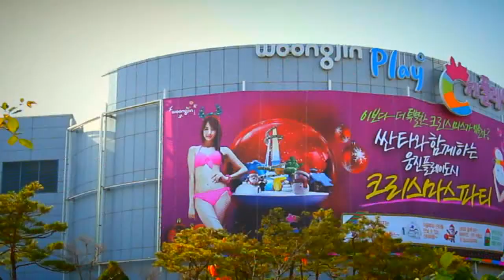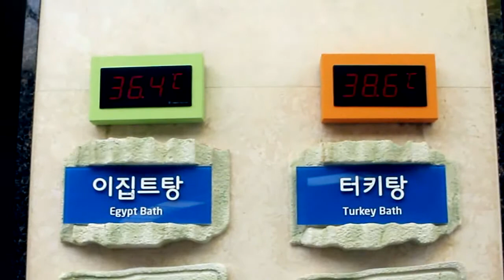GyeongGi-Do 6 Gyeonggi-do @ Korea [Woongjin Playdoci]